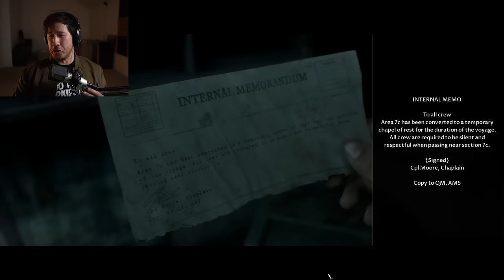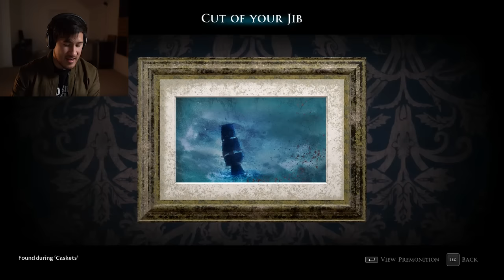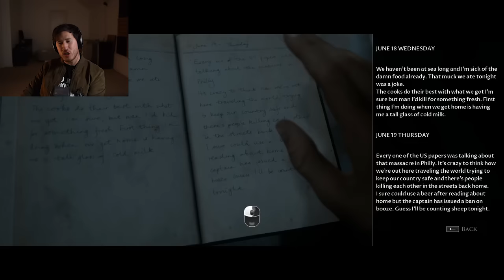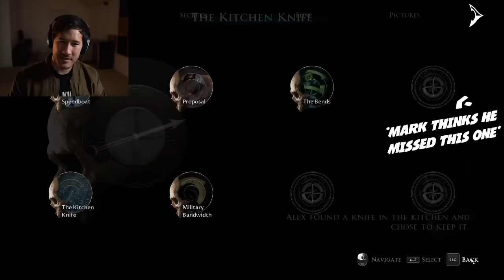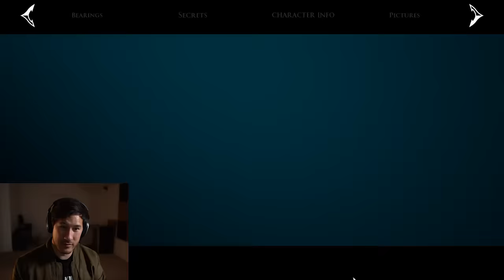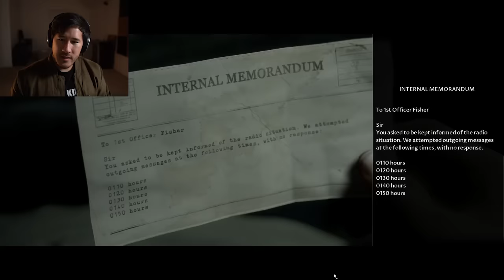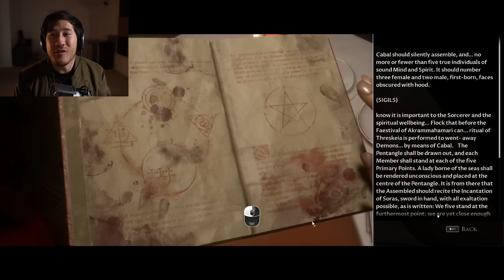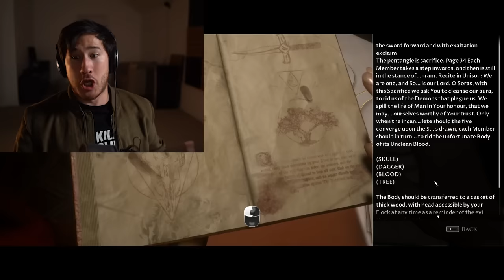Man of M'lady Part 3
I tip my fedora to you, my good kidnapper!